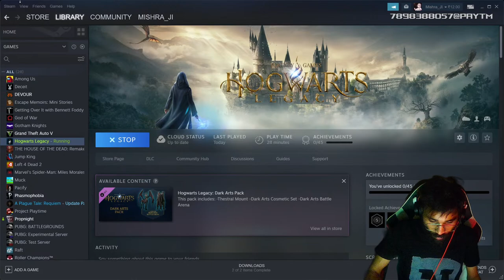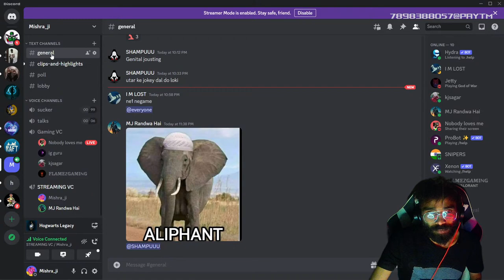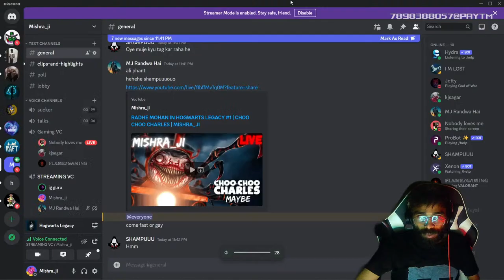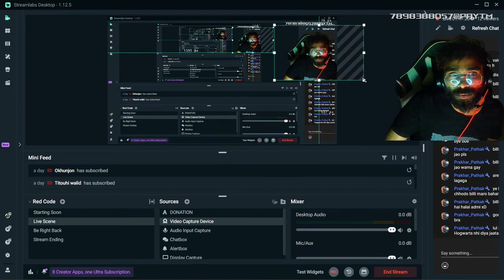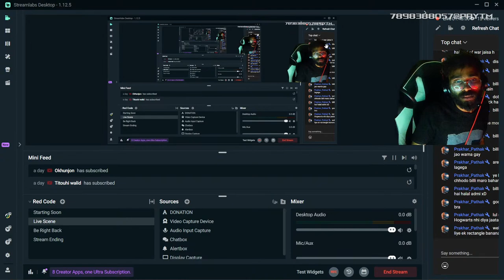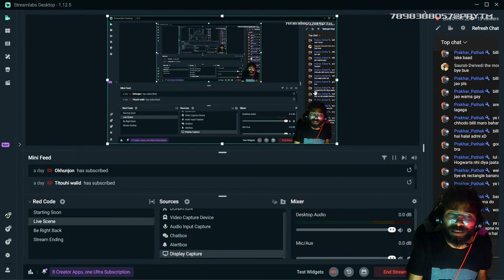RADHE MOHAN IN HOGWARTS LEGACY #1 GAMEPLAY | MISHRA_JI